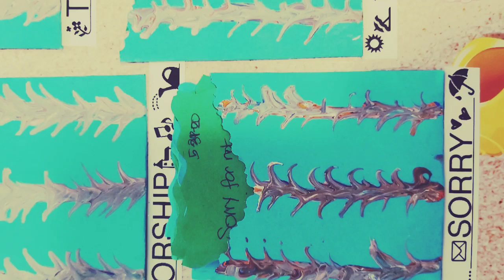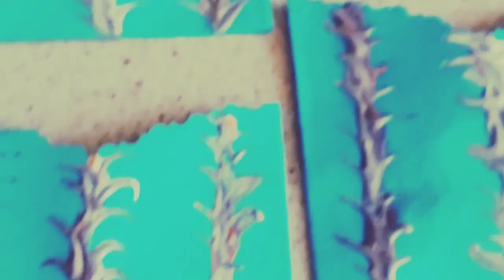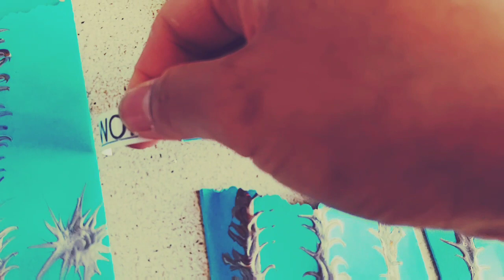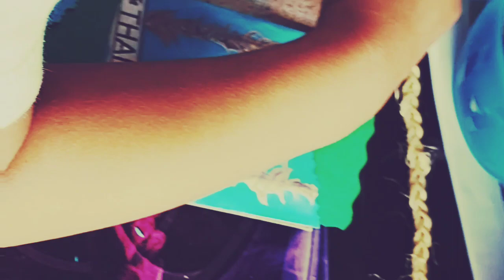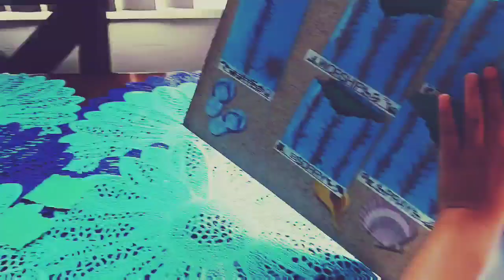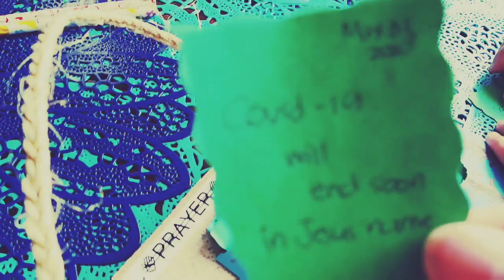KIDS Arts and Crafts: How to respond God's grace.(topic)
Mixing of paint, Gluing,  scribling, braiding, wall decor.